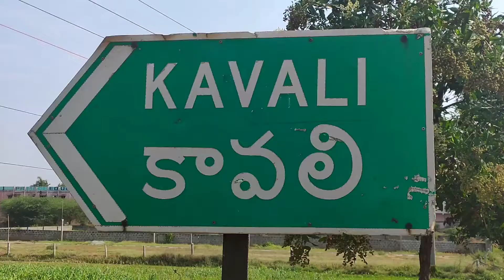కరోనా కేసులు అధికమౌతున్న దృష్ట్యా జిల్లా అధికారుల ఆదేశాలతో కోవిడ్ కేంద్రాలు ఏర్పాటు-ఆర్డీఓ.